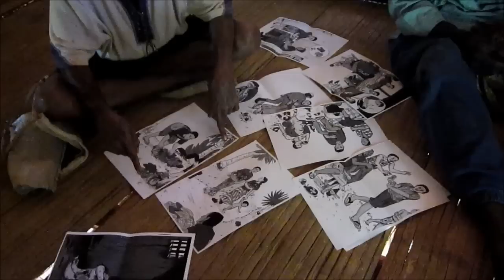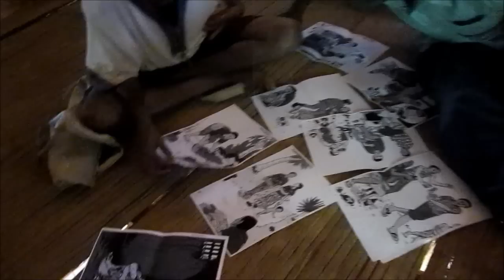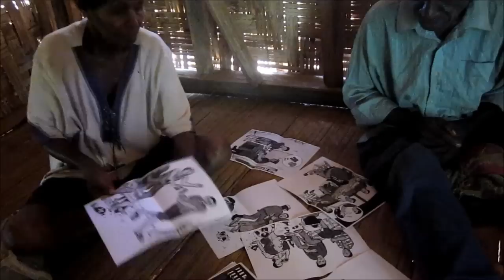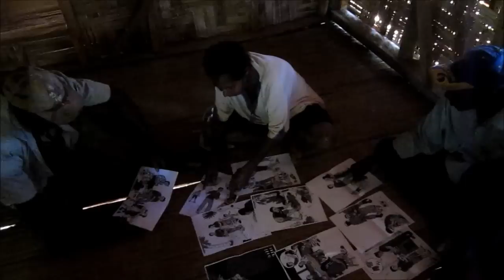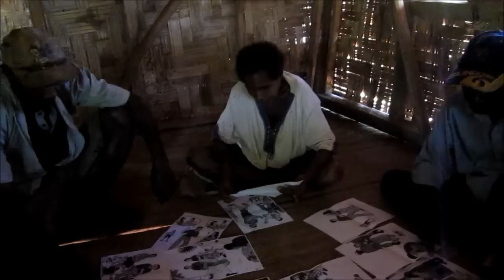Manat Language, Papua New Guinea - Sorting Pictures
The language in this video is Manat, a highly endangered language of Papua New Guinea. Manat had about fifty speakers left in 2014, and these are three of them. From left to right: Matthew Barakam (who comes in after 14 minutes), Sara Barakam, and Reuben Wetapi.

I gave Sara and Reuben, who are married, a stack of pictures, and they sorted through them and figured out the story they told. Then Matthew, Sara's brother, came in, and they showed him the pictures and told him the story. You can watch the video with subtitles in Manat, Tok Pisin (the trade language of the area), or English.